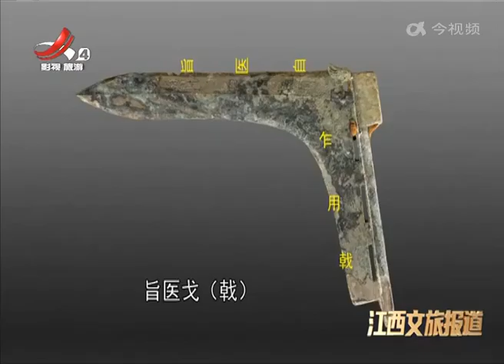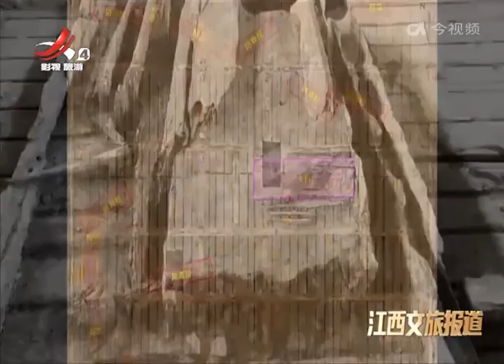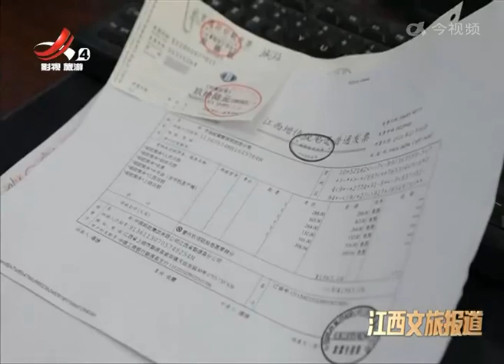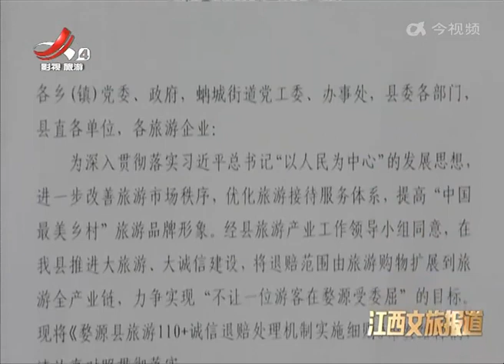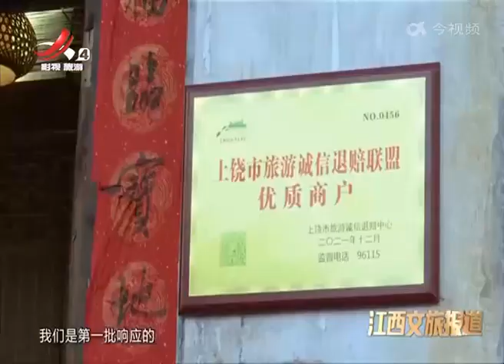《江西文旅报道》20220228 万安：春来乡村美 油菜花飘香